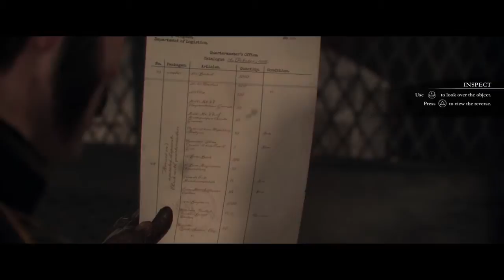The Order: 1886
Playing some of the Order 1886.